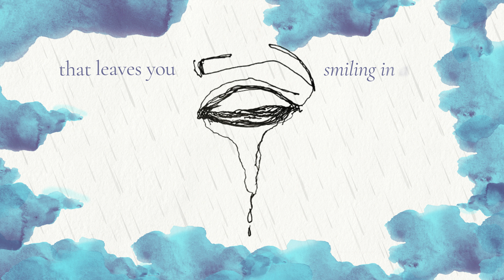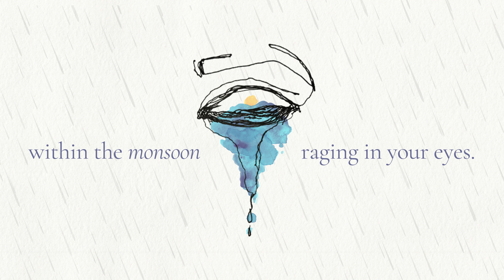'Monsoon' - An Illustrated Audio/Visual Poetry Experience | Noopur V.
It's about 3 years since my last poetry upload. Life got busy, as it does but the inspiration to create has found its way back.

Monsoons are my favorite time of the year... The city lights sparkle more, the greenery is to die-for, the weather is the right amount of melancholy.

But more than that, a lot of the people in my life have walked in during this season, year after the year.

Hence, this self-illustration audio/visual poetry piece is inspired by these moments & experiences.

If it strikes a chord with you, I'd love to know how. :)

All works on this channel are a copyright of Noopur V.